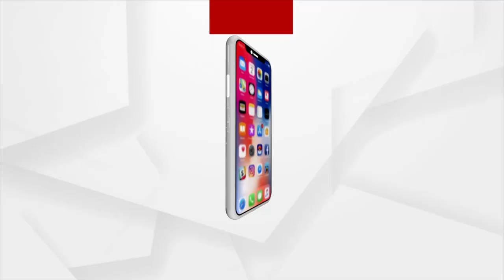ବଡଦିନ ଓ ନୂଆ ବର୍ଷରେ କଠୋର ହେଲା କଟକଣା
ବଡଦିନ ଓ ନୂଆ ବର୍ଷରେ କଠୋର ହେଲା କଟକଣା। ଓଡ଼ିଶାରେ ୪ ଓମିକ୍ରନ ଆକ୍ରାନ୍ତ ଚିହ୍ନଟ ପରେ ଆଲର୍ଟ ମୋଡ଼ରେ ସ୍ୱାସ୍ଥ୍ୟ ବିଭାଗ । ଗୋଟିଏ ଲେୟାର ମାକ୍ସ ନ ପିନ୍ଧି ତିନି ଲେୟାର ମାକ୍ସ କିମ୍ବା ଏନ 95 ମାକ୍ସ ପିନ୍ଧିବା ପାଇଁ ପାଇଁ ପରାମର୍ଶ ଦେଲେ ଡ଼ିଏମଇଟି ।